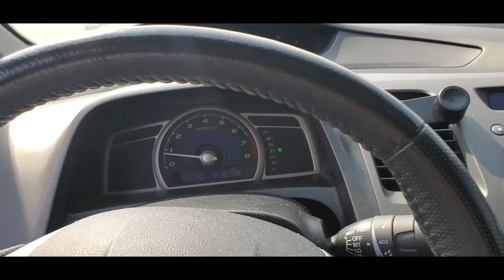I Got 💉 Vaccinated in Canada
Canada's Wonderland Drive-thru